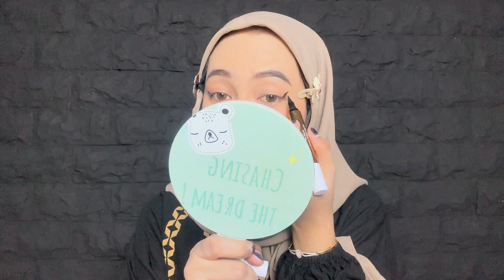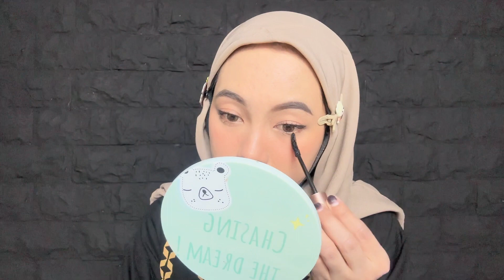Produk kecantikan viral di tiktok!!! produk o two o aman atau tidak!! o.two.o review indonesia viral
Halo gais...
teman-temanku di seluruh indonesia
pada video kali ini aku ingin ngasih tau... review produk viral nih
yuk ikuti... apa aja yang aku pakai

o two o review
produk o two o aman atau tidak
review produk o.two.o
o.two.o review indonesia
o.two.o mascara review
Produk kecantikan viral di tiktok
produk kecantikan yang lagi viral
produk bagus o.two.o
produk viral otwoo
produk otwoo terbagus
bagus banget produk otwoo

Yuk ikuti aku ...